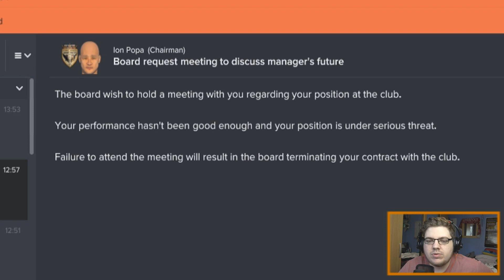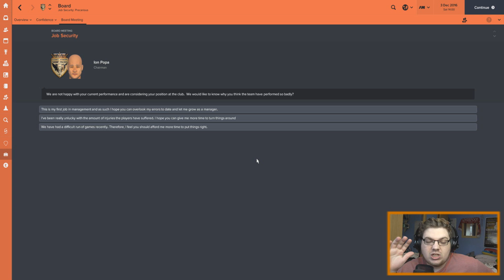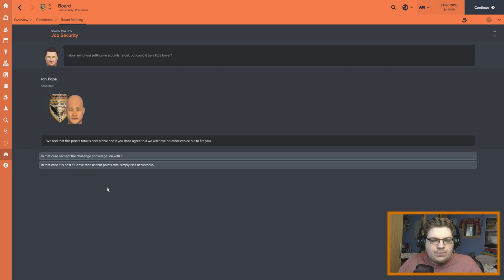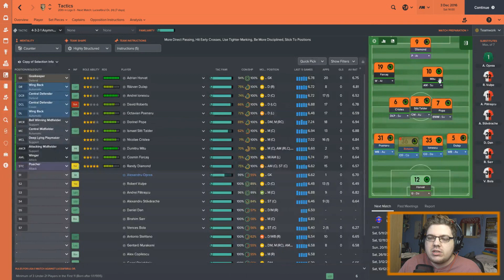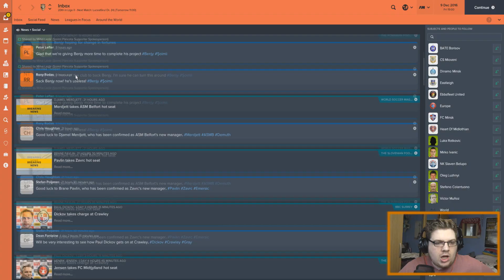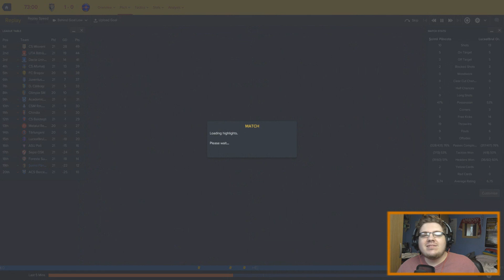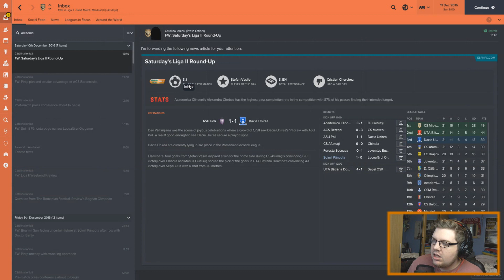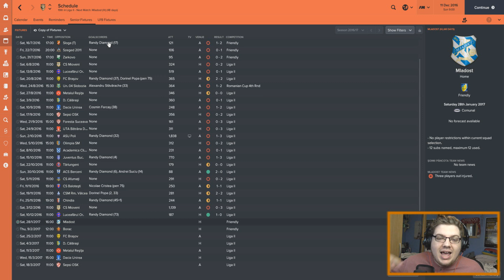ROADTRIP | PART 5 | BOARD MEETING | FOOTBALL MANAGER 2017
Can we hit 2000 likes to activate a Saturday upload?